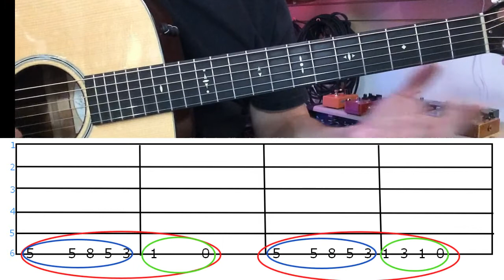La guitare en 10 minutes- Épisode 3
Exercice index-annulaire (1-3) et la chanson Seven nation Army.